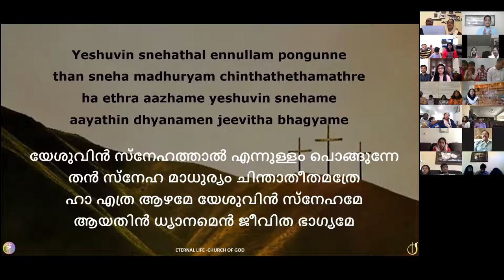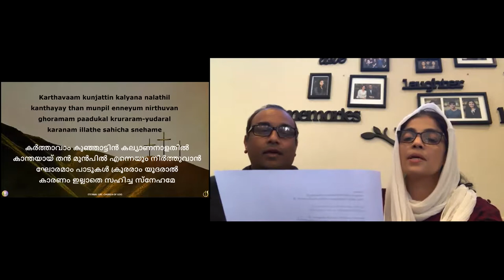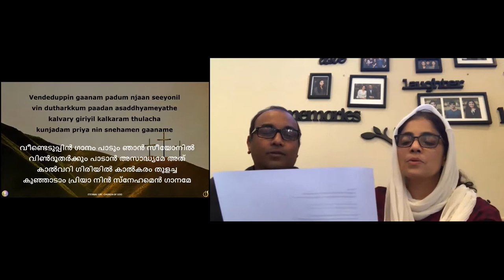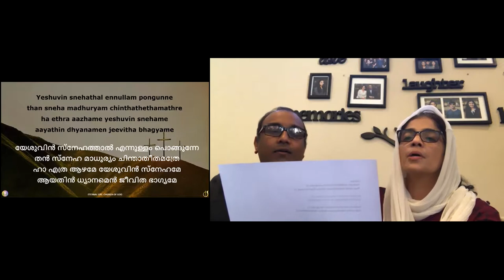ELCoG 2021 02 28 Sunday Worship Part 2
Sunday Worship - February 28th, 2021

Worship Team:

Vocals: Jaison Kuruvilla, Joby Kuruvilla